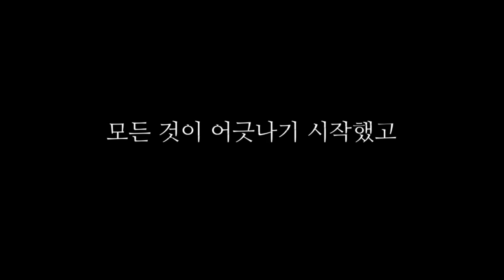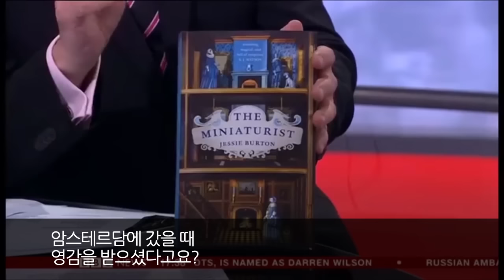미니어처리스트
비채, 제시버튼, 미니어처 리스트